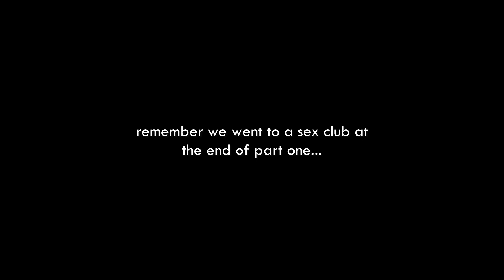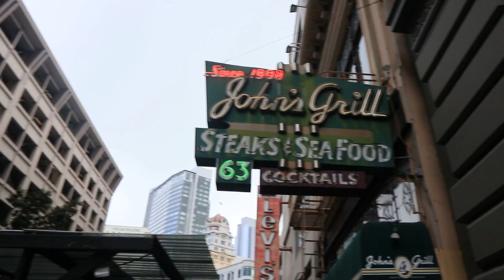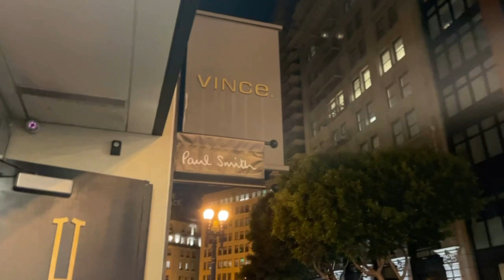San Francisco Tour Day 2 |palace of fine arts, golden gate bridge| South African Youtuber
Hello Nice!
Spend day 2 of my long weekend with me touring the city of San Francisco with a fellow south african that I met in America. This is part 2 of 4 parts, Please leave a comment down below if you have any suggestions on what you would like to see on my channel while I'm here.